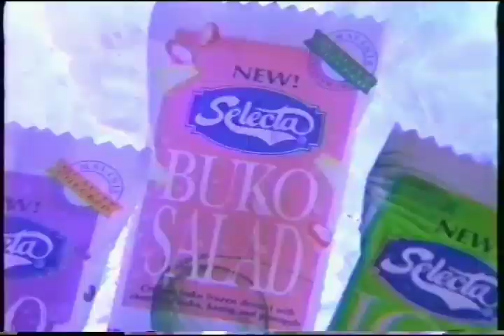Selecta Ice Drop 15s - Philippines, 1998